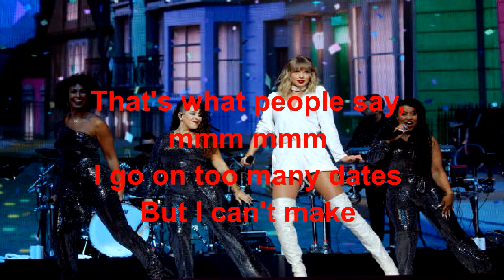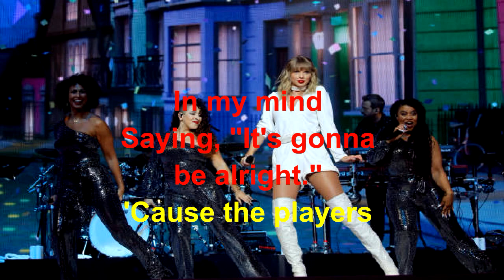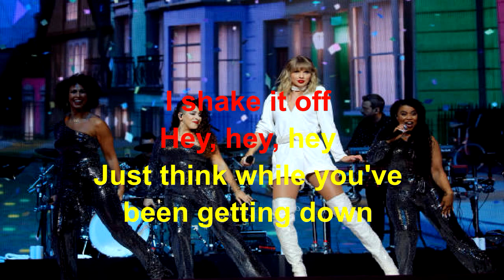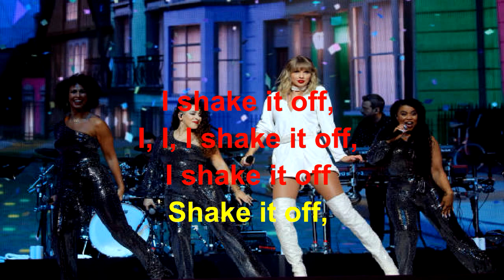Shake It Off Taylor Swift Lyrics